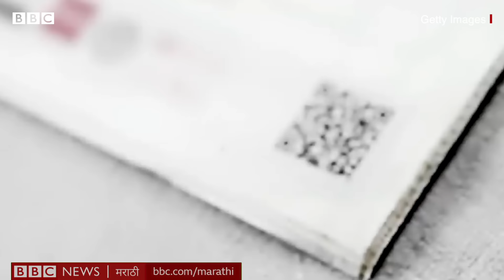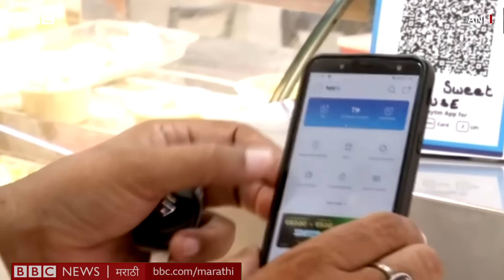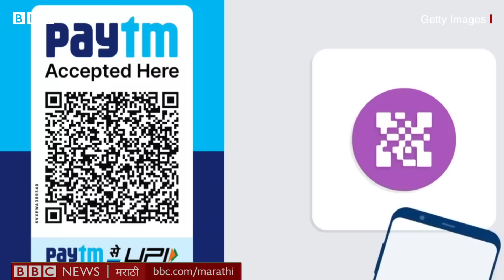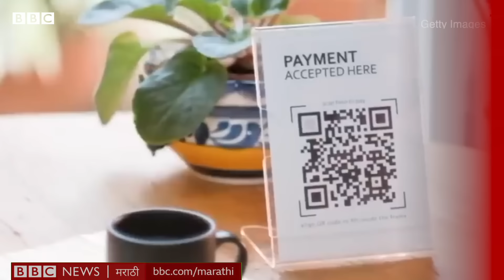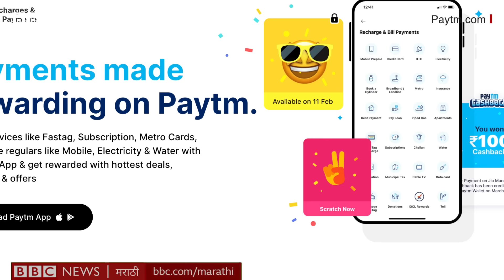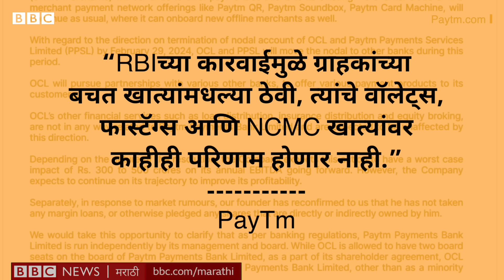Paytm Payments Bank वर RBI ची कारवाई, UPI, Fastag चं काय होणार? Vijay Shekhar Sharma, सोपी गोष्ट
भारतात सुमारे 9.3 कोटी लोक पेटीएम वापरतात. पण 31 जानेवारी 2024 ला रिजर्व्ह बँक ऑफ इंडियाने पेटीएम पेमेंट्स बँकेला नवीन ग्राहक जोडण्यास मनाई केली.
आता पेटीएम वापरणाऱ्या ग्राहकांवर याचा नेमका काय परिणाम होईल? रिजर्व्ह बँकेने कोणते निर्बंध लादले आहेत?
भारतीय डिजिटल पेमेंट क्षेत्रात एकेकाळी पहिल्या नंबरवर असणाऱ्या पेटीएमवर अशी वेळ का आली?
पाहा या सोपी गोष्ट मध्ये.

लेखन - आशय येडगे, गुलशनकुमार वनकर
निवेदन - गुलशनकुमार वनकर
एडिटिंग - निलेश भोसले